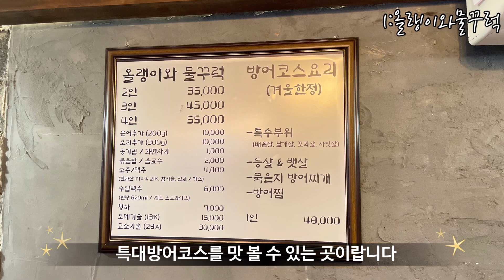[제주맛집]제주에서 꼭 먹어야 할 겨울철별미특대방어 전문점 #2 올랭이와물꾸럭vs만배회센타|제주여행|서귀포맛집|제주방어요리전문점|특대방어|대방어|모슬포맛집|제주맛집추천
[제주맛집]제주에서 꼭 먹어야 할 겨울철별미
특대방어 전문점 #2 올랭이와물꾸럭vs만배회센타
|제주여행|서귀포맛집|제주방어요리전문점|특대방어|대방어|모슬포맛집|제주맛집|서귀포여행|제주맛집추천